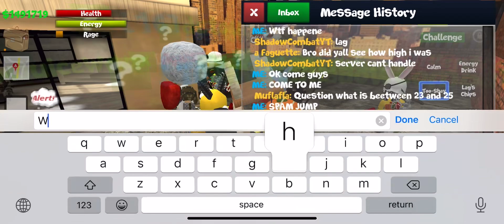Greefing a City of Chaos Party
idk here’s a upload